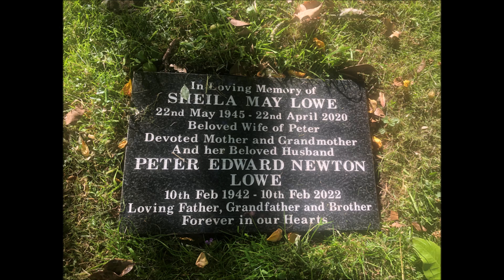Knowle Solihull June 2022